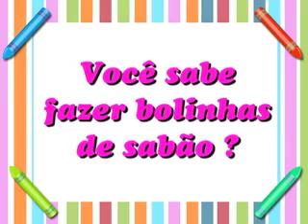Cantinho da Criança – Rapidinho – 12/2014 – "Grande Artista"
Cantinho da Criança – Rapidinho
Programa foi ao ar em: dez/2014
Exibido pelo canal: TV Canção Nova